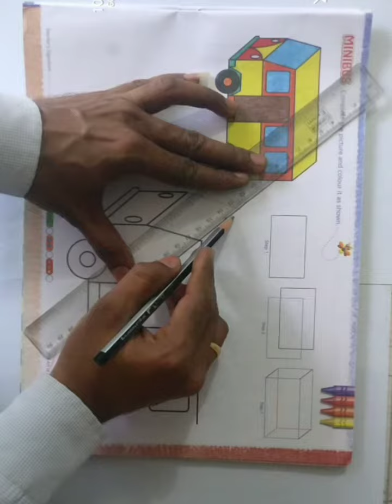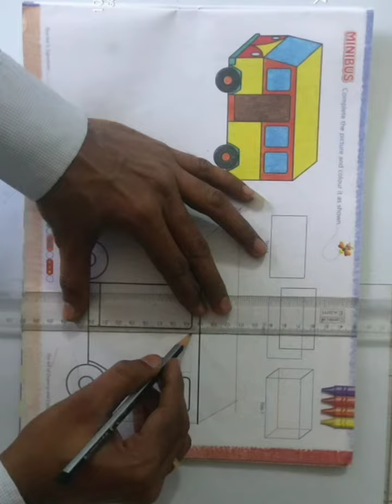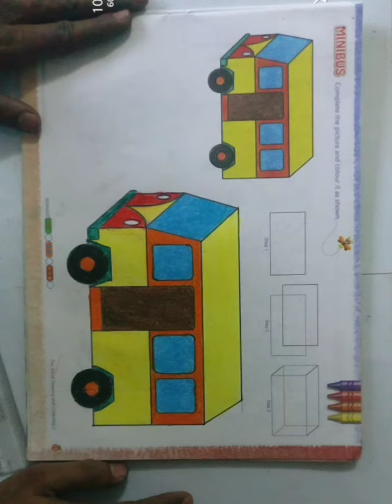Gr 2 Drawing Book page no 11